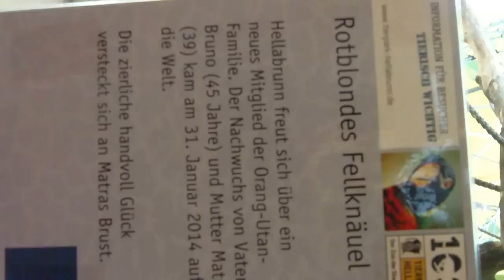Orangutan Baby - Father Bruno - Mother Matra - Tierpark hellabrunn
Orang Utan Baby - Vater Bruno - Mutter Matra - Tierpark Hellabrunn